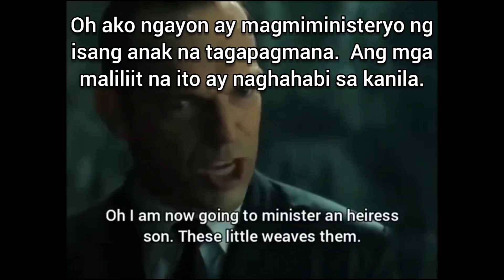Matrix 3 (Baliktad na pananalita) (1)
In-upload ko ang video na ito upang ang natitirang 144,000 na tao mula sa Aklat ng Buhay ay Blood over intent sa lalong madaling panahon.

   Narito kung paano gawin ang Blood over intent at kung bakit ito mahalaga...

   Isulat sa isang piraso ng papel: "I intend to bring forth heaven on Earth".

   Pagkatapos ay ilagay ang ilan sa iyong dugo sa mga nakasulat na salita.

   I-upload ito sa YouTube at ilagay

   pamagat ng video: Blood over intent
   paglalarawan ng video: Blood over intent

   Kapag ginawa ng 144,000 katao Blood over intent dadalhin natin ang langit sa lupa.

   144,000
   patag na lupa
   banal na Kopita
   Exodo